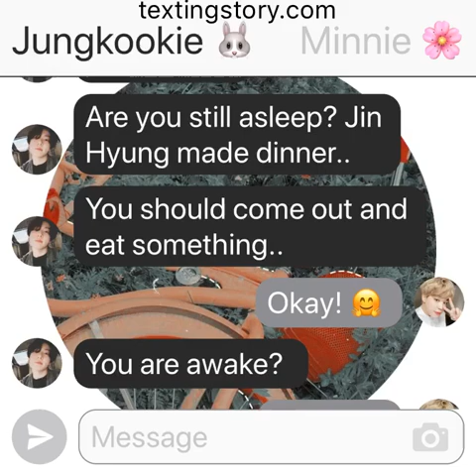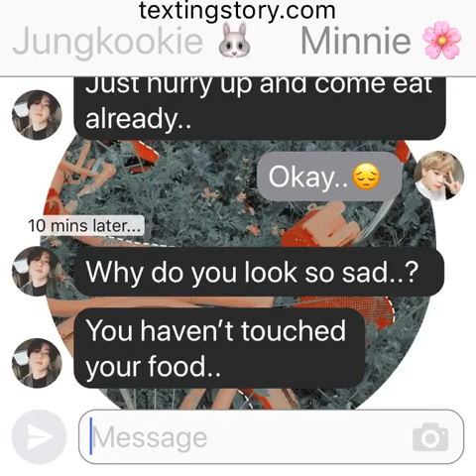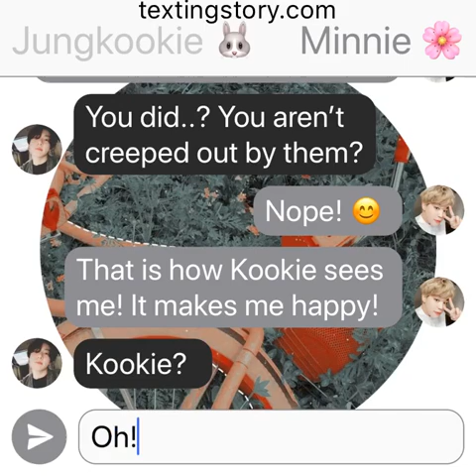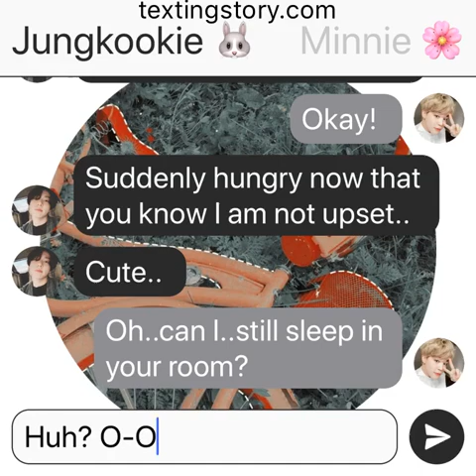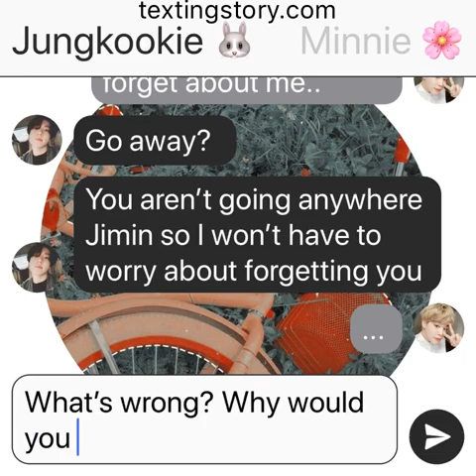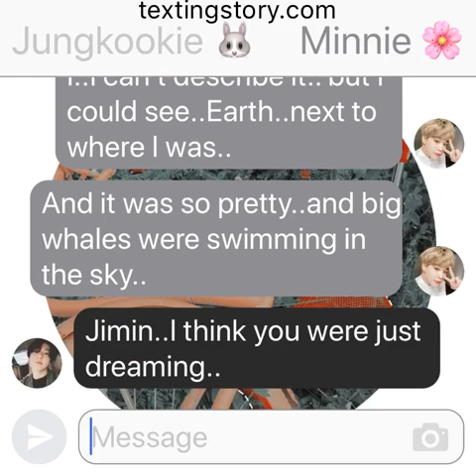Euphoria: (Jikook Texting Story) EP9 “I want you with me..”